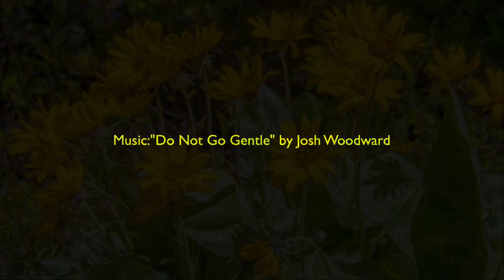MountainHome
Hiking Mountain Home Trail just outside of Leavenworth, Washington. Mountain Home to Canyon Crest then up to the top of Boundary Butte. It is a beautiful Spring hike with lots of golden balsam root at the higher elevations.